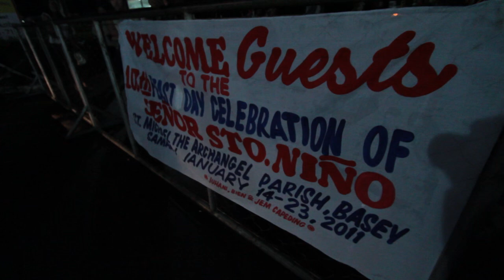Tacloban Airport - Samar2011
107th Senior Sto Nino Feast Day